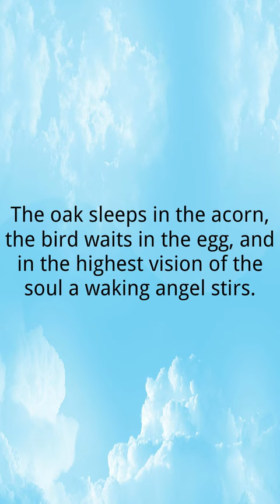Right thought is mastery James Allen Quote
The Mechanics of Healing.
This quote is important because it emphasizes the importance of thinking positively and focusing on your goals to achieve success. By thinking positively, you'll be able to achieve success even in the most difficult situations. If you want to achieve success in any area of your life, be sure to think and act like James Allen!

It works: The Famous Little Red Book That Makes Your Makes Your Dreams Come True by Roy Herbert Jarrett

Try Audible and Get Two FREE Audiobooks

There are no additional charges to you! I recommend using the links to purchase a product/service to save more. Thank you for supporting this channel, so I can provide you with free content every week!